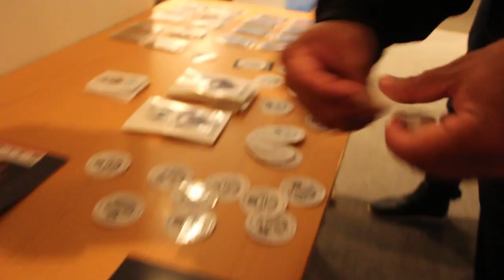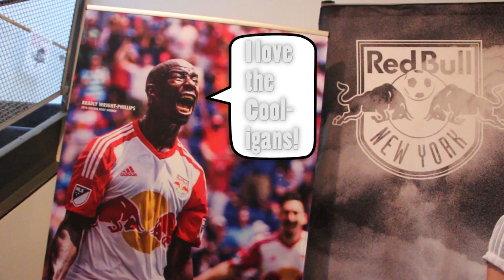Israel v Palestine, Can We Make That Funny?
Can the Cooligans make people laugh after watching a movie about Israel and Palestine solving their crisis with a soccer game? Luckily the movie is hilarious and we didn't have to carry the load.

Greg Lalas invited the Cooligans to be a part of a panel as part of the Kicking + Screening Film Festival here in NYC. It's been going for 9 years and is the only film festival I know of that is 100% about soccer. This is the first year they had a comedy in it and Greg Lalas (co-founder and MLS VP of Content) immediately thought of us to be panel members.

This is a huge honor for us. We've worked really hard to try and get our names out there and for people to recognize what we do. We've heard from our fans about how much they appreciate what we do, but we've never heard from someone in US Soccer that they've watched or even appreciated our stuff. Thanks again to Greg Lalas and Oli for having faith in us and offering us the opportunity to be a part of your festival.

Also, HUGE thanks to the fans who came out and told us how much they love our podcast and content! It means so much to us. We're sorry we didn't get a chance to take a pic with you guys. If you're watching this video, comment and we'll send you stickers! So sorry!

About The Cooligans:
Two soccer obsessed comedians from NYC want to show the world not all of soccer fandom involves broken bottles, newspapers with coins in them, or pepper spraying the opposing players. Sometimes soccer fans are the coolest guys in the room.

*Have something to share with us or want to get on our mailing list?